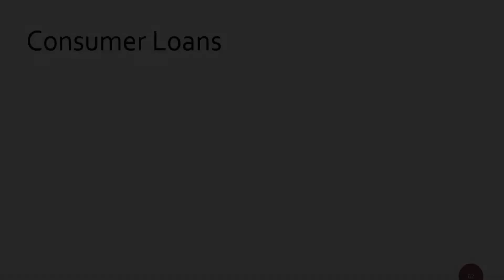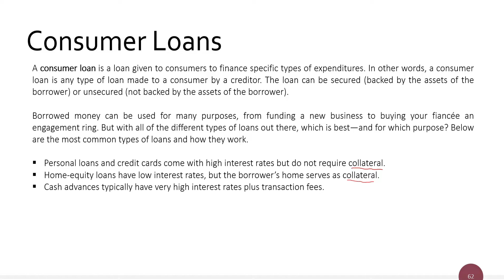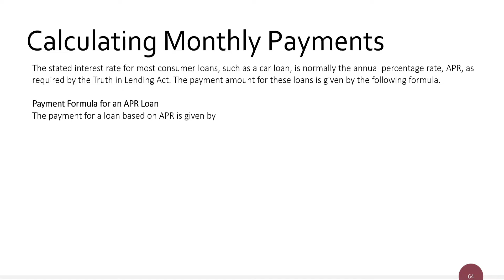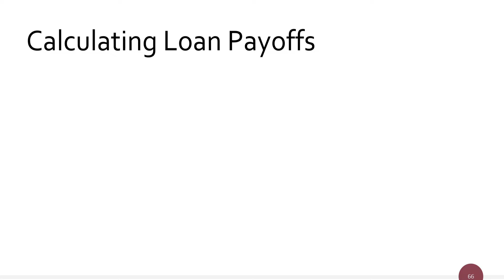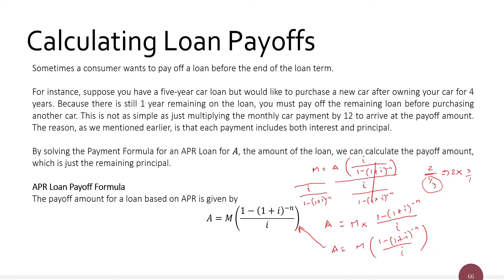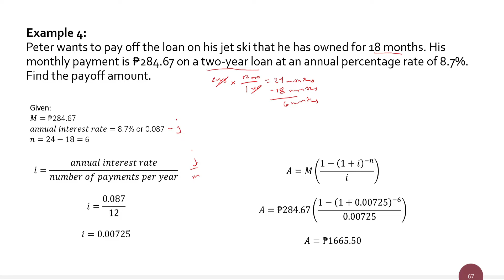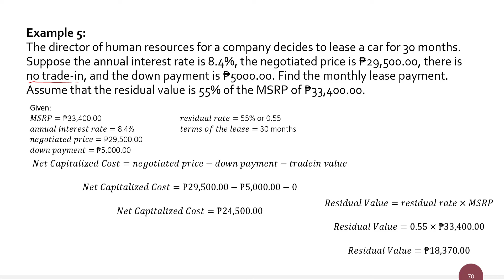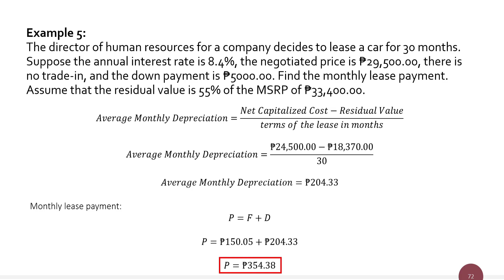Mathematics of Finance - Consumer Loans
Sa Mathematics in the Modern World video series na ito, ating pag-aaralan lahat ng basic at advanced concepts ng subject na ito. This course deals with the nature of mathematics, appreciation of its practical, intellectual, and aesthetic dimensions, and applications of mathematical tools in daily life.

Mathematics in the Modern World Table of Contents:
Nature of Mathematics

     Lesson 5 Stocks, Bonds, and Mutual Funds

Kaya kung bago ka lang sa channel na ito at nais mong matutunan ang Mathematics in the Modern World, let's go and stay tune.

GOD bless.